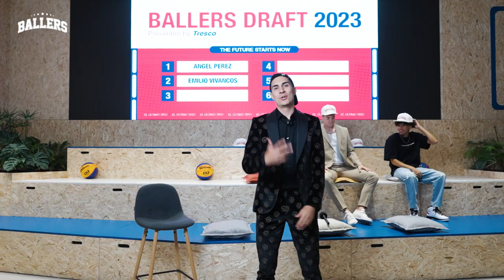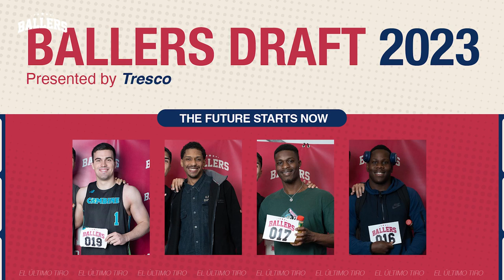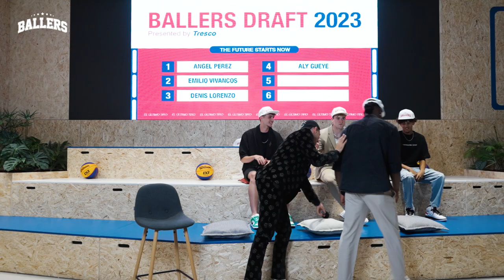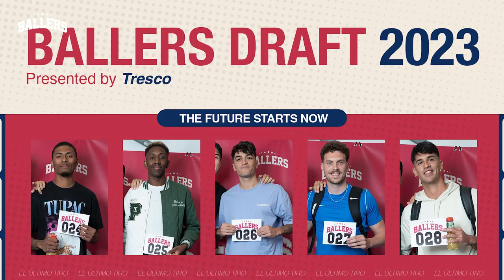"LA DECISIÓN: LOS 6 ELEGIDOS” | BALLERS: El último tiro (Ep.2)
¿QUIERES ENFRENTARTE AL EQUIPO DE BALLERS en el PRIMER PARTIDO en VALENCIA? ¡Apuntate!